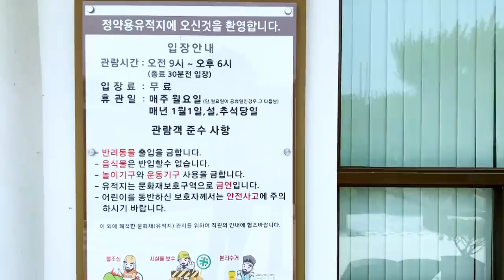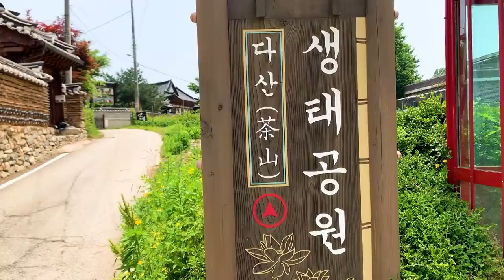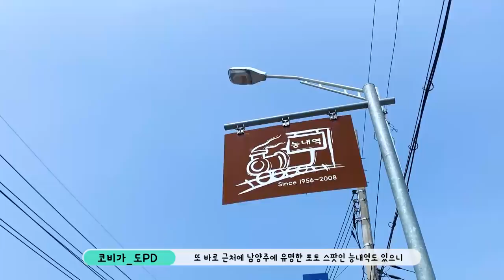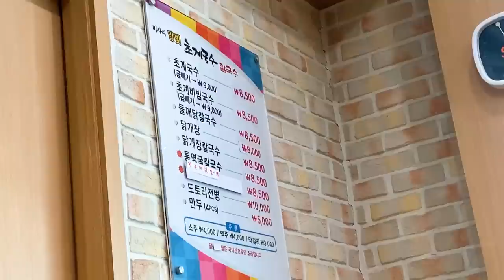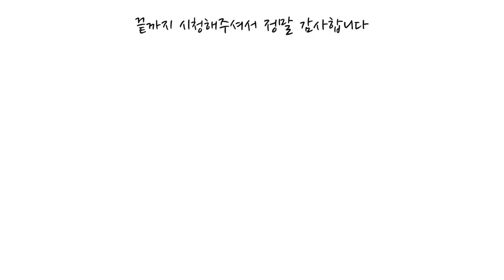남양주 가볼만한 곳 BEST3 6월에는 빨강 가득한 남양주 여행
여름 하면 떠오르는 색 레드!
레드가 가득한 남양주 물의정원
노란 금계국의 향연 다산생태공원
여유로움의 끝 삼패지구까지

여러분의 남양주 여행지 선택은??